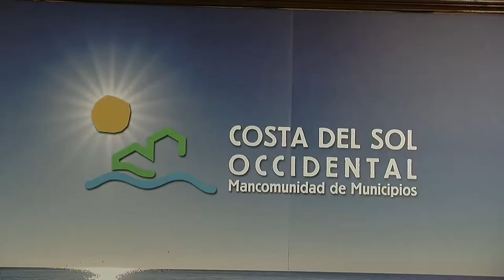La Mancomunidad de estudiará cómo alejar los colectores de las playas de la Costa Occidental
La Mancomunidad de Municipios de la Costa del Sol Occidental va a elaborar un estudio para proceder a la eliminación de los conductos de saneamiento que discurren por las playas del litoral costasoleño, retranqueándolos “para que vayan por lugares más adecuados” según ha anunciado esta mañana Margarita del Cid, presidenta del organismo, al término de una reunión mantenida con Ángel González Castiñeiras, director general de Costas; Miguel Briones, subdelegado del Gobierno en Málaga, y representantes de los ayuntamientos de la comarca, además de representantes del sector turístico.

En dicha reunión, añadió del Cid, se ha puesto de manifiesto “la necesidad, a corto plazo, de un protocolo de actuaciones para mejorar la calidad y estabilidad de las playas. En ese proceso deben estar todas las administraciones implicadas, y por ello invitaremos a participar a la Junta de Andalucía”. La presidenta insistió en que “sin un compromiso claro no conseguiremos solucionar nada. La Costa del Sol necesita respuestas, y las necesita ya, a muy corto plazo”.

También reconoció que “la casuística de nuestras playas es muy variada”, y anunció la puesta en marcha “de una batería de medidas entre la Mancomunidad y su empresa ACOSOL, entre las cuales hay algunas ya anunciadas, como la distribución de trece embarcaciones a lo largo de todo el litoral para mantener la calidad de las aguas, y la instalación del balizamiento, todo ello a coste cero para los municipios mancomunados”.

Por su parte, Miguel Briones, subdelegado del Gobierno, dijo que la administración del Estado “es consciente del potencial de las playas, y de la necesidad de hacer conciliable la protección de un espacio natural con la explotación turística y económica”.

También indicó la puesta en marcha de un equipo de trabajo “para estudiar como paliar los efectos de los temporales y de las inundaciones, y las medidas necesarias para estabilizar las playas”, y dejó claro que “debemos asumir que los aportes de arena van a ser siempre imprescindibles”.